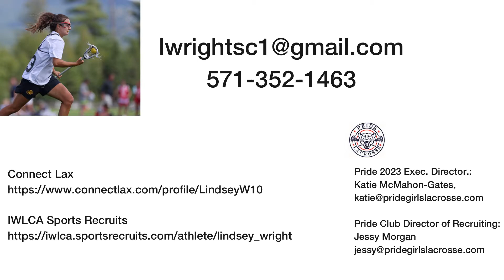Lindsey Wright Class of 2023 Summer Lacrosse Highlights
This video contains lacrosse highlights from the 2021 Mid Atlantic Summer Championships, Live Love Lax, Capital Cup, and American Select tournaments as well as Empire Games and Lacrosse Masters Rhode Island.